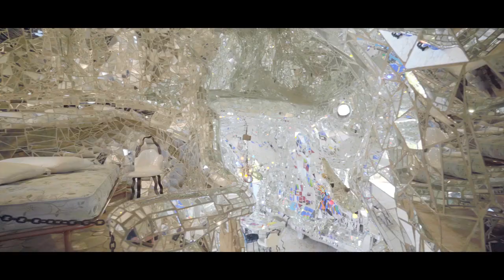BOMARZO Un Giardino In Sogno - Docufilm Promo